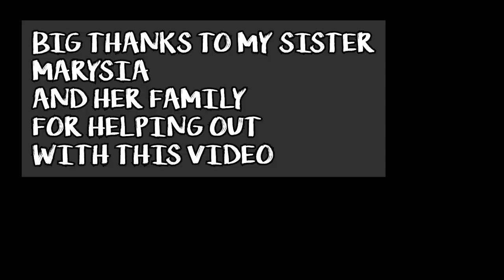I went winter swimming in Poland...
Check out one of the most popular Polish winter sports!

Big thank you to my sister Marysia and her family for helping me out with this challenge, and co-filming the vlog!